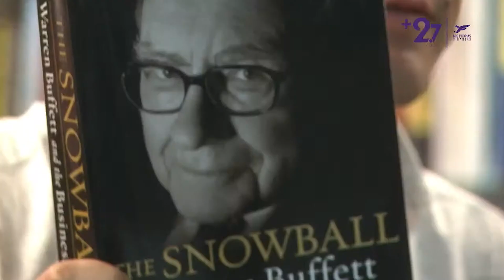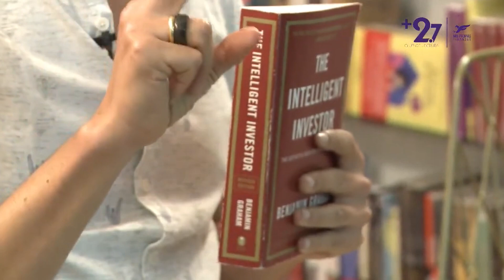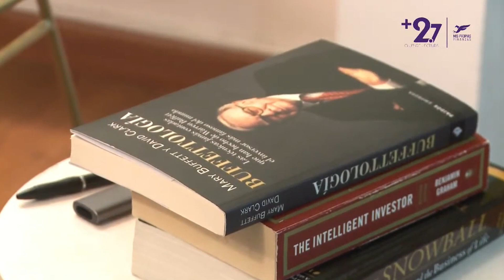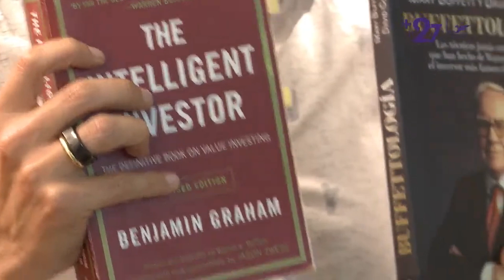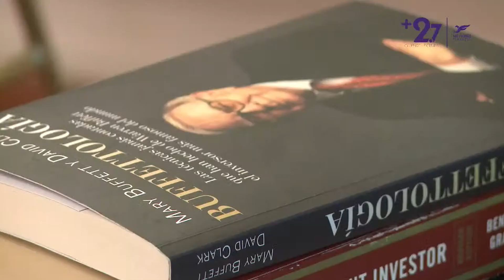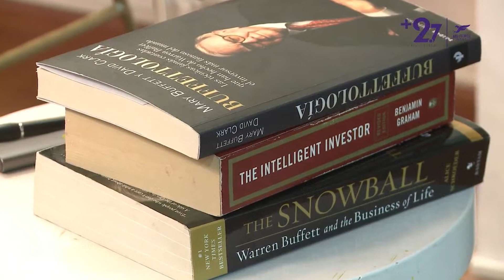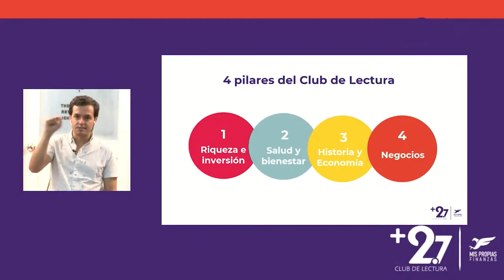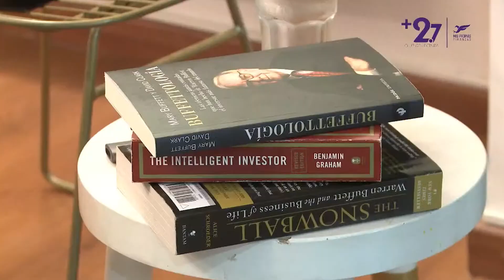📈 Lecciones de Warren Buffett - Buffetología - Libro 52 de Club de Lectura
libros
Lecciones de Warren Buffett - Buffetología
warren buffett español
buffetología